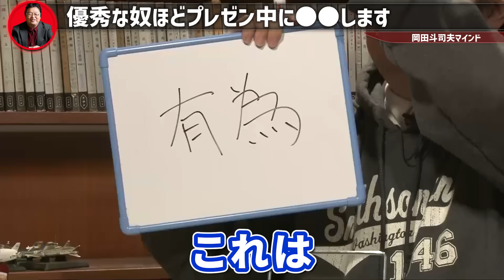【プレゼン】岡田斗司夫も関心した超一流の話術。コレをするだけでリクルート社員ですら黙らせることができる【 岡田斗司夫 切り抜き サイコパス 】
0:00 リクルートには優秀な奴が山ほどいる
0:36 香山哲という人物
1:14 岡田斗司夫流プレゼン術
1:44 香山哲プレゼン術
6:19 禁断の一歩を踏み出せるかどうか
7:09 いいプレゼントは何か

【関連動画】
【テレビでは言えないタブー】※NHKや朝日新聞でさえも触れない※ 実は超悪質な実態【岡田斗司夫切り抜き】

切り抜き元動画↓
岡田斗司夫ゼミ3月29日号「岡田ＶＳリクルート！役に立つプレゼン術！！」

【プレゼン】岡田斗司夫も関心した超一流のプレゼン術。コレをするだけでリクルート社員ですら黙らせることができる【 岡田斗司夫 切り抜き サイコパス 】

2ch アニメ 切り抜き 漫画 怖い話 未解決事件 daigo 閲覧注意 マンガ 恐怖 怖いドラえもん 都市伝説 アンビリーバボー 実話 ひろゆき にちゃんねる ソシオパス 中田敦彦のYouTube大学 加藤純一 ヒカル コレコレ オンラインサロン 稼ぐ FIRE リタイア 仮想通貨 学校 プーチン ウクライナ ゆとり教育 LINE Twitter okada,女性芸能人,ガーシーチャンネル,暴露,タレコミ